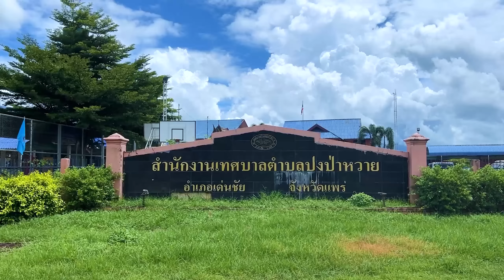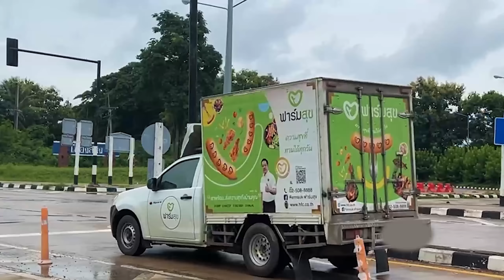อัพเดท ล่าสุดรถไฟทางคู่เด่นชัย-เชียงของ